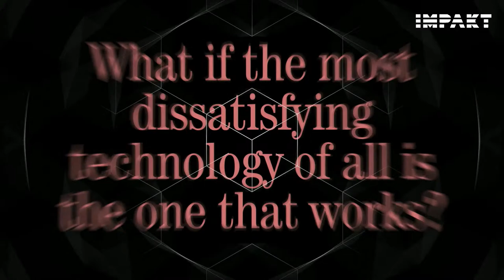IMPAKT Festival 2022 | Panel: In Form of All Substances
With Salomé Aguilera Skvirsky, Zachary Formwalt and Leigh Claire La Berge

In a brochure from 1930, one of the world’s largest consumers of livestock, the meatpacking giant Armour and Company, proudly asserts that the “by-products” of the meatpacking industry “are inseparably linked up with modern civilization, since, in some form or another, they are used by almost everyone every minute of the day.” The phrase “in some form or another” suggests both the ubiquity and the invisibility of animal remains; that animal substances are everywhere in modern civilization, yet persistently kept out of view. If the reproduction of this relation has only expanded and intensified over the past ninety years, so that we are now surrounded by – and nearly always in touch with – the remains of animals we cannot see, how might it be possible to grasp this relationship as a central condition of contemporary capitalism?

Salomé Aguilera Skvirsky, Zachary Formwalt, Leigh Claire La Berge will address this problem in relation to Formwalt’s new installation An Industry and Its Irreplaceable Medium, commissioned for the IMPAKT Festival 2022 and on view as part of the festival exhibition at the IMPAKT [Centre for Media Culture].

This panel was part of the IMPAKT Festival 2022.